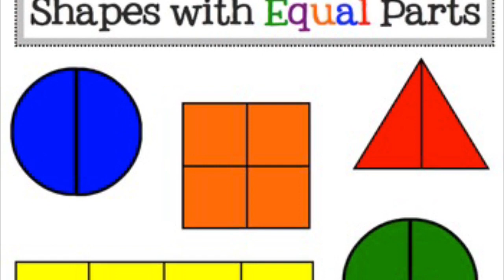Math Activity / Learn Equal Parts in Fractions / Grade 1 / Pearson Math TLM | Learn with Fazila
This video let’s kids be interactive with blocks and learn equal parts in Fractions! Enjoy learning and do implement it with your children and do comment whether it was useful!